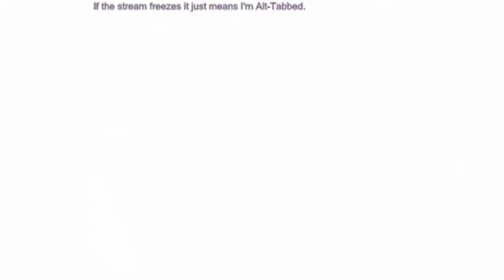Leviathan (complete boss battle, OP3, X-Marks the Spot )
Very sloppy fight against The Leviathan. But this was my first time doing it and somehow I didn't die.  Ironically I did die right before this fighting Scarlett's Lieutenants and Mercenaries. Go figure.  This is my damage/cataclysm Siren so her damage output is high but survivability not so much.